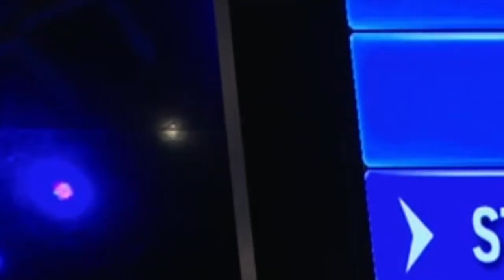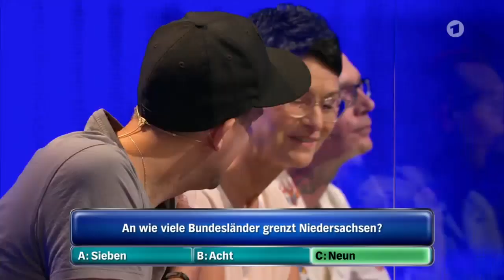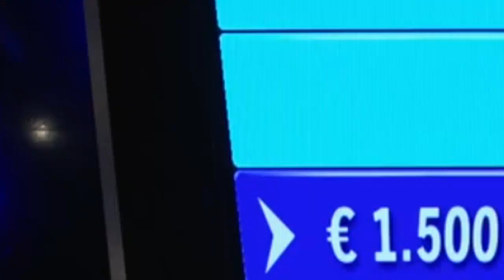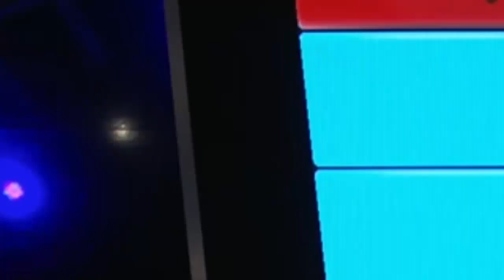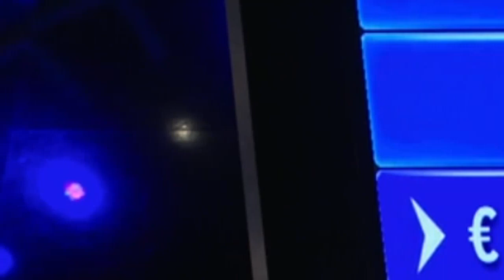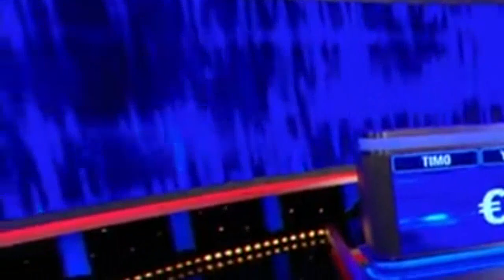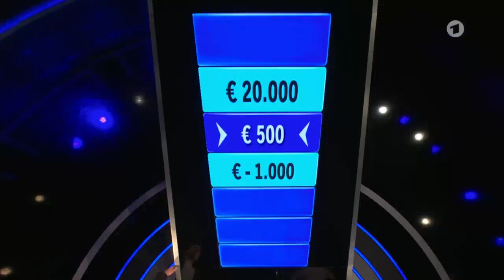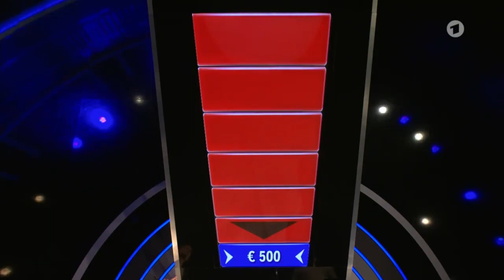Gefragt Gejagt vom 13 Juli, 2022